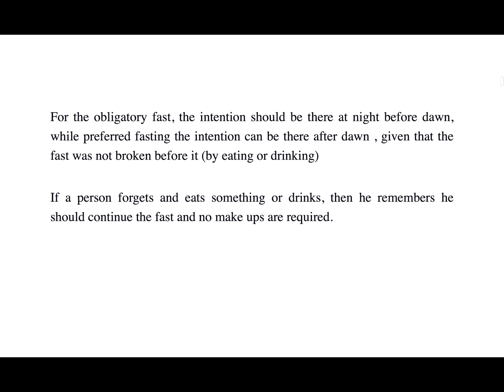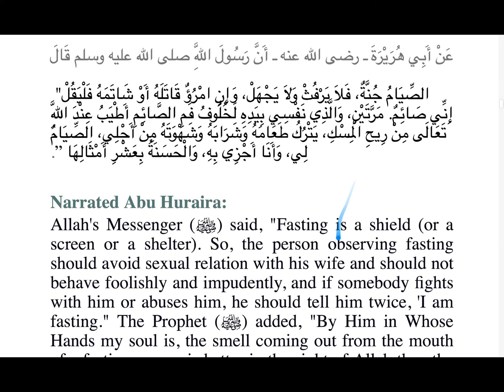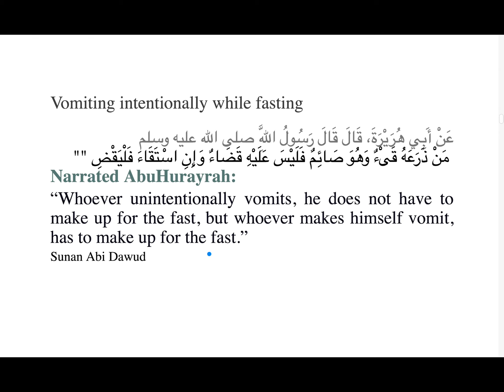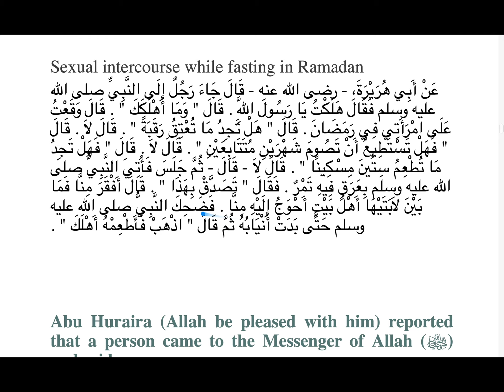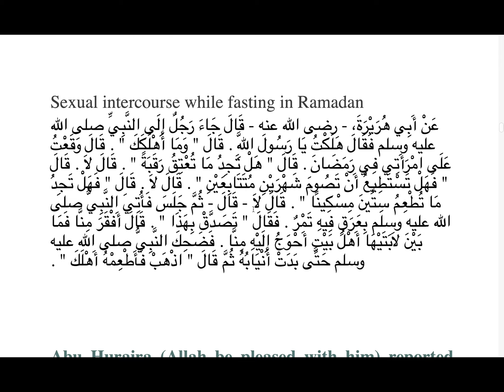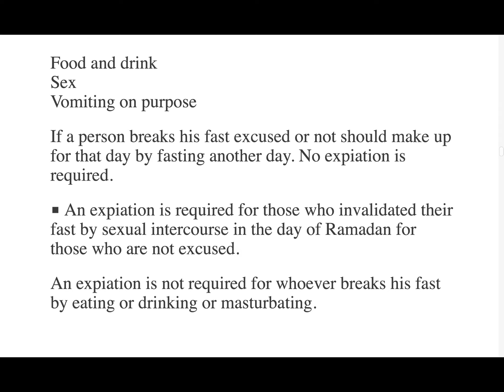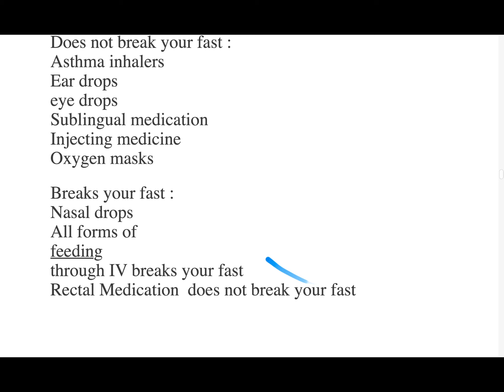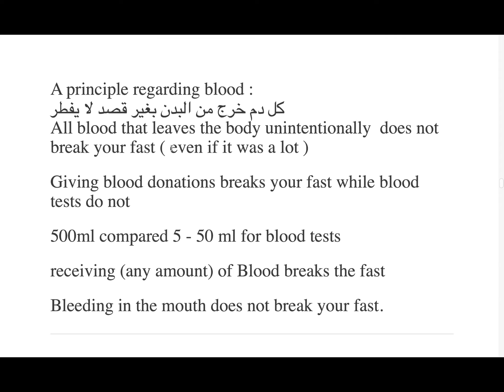Fasting 2 Matters related to breaking the fast